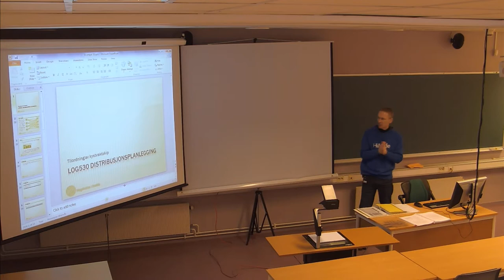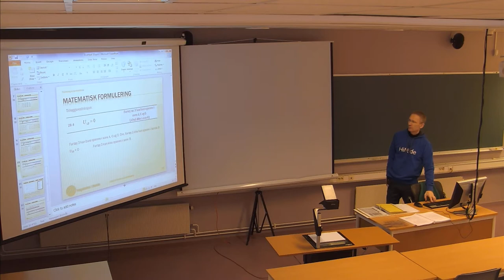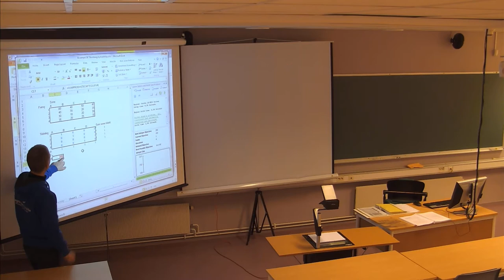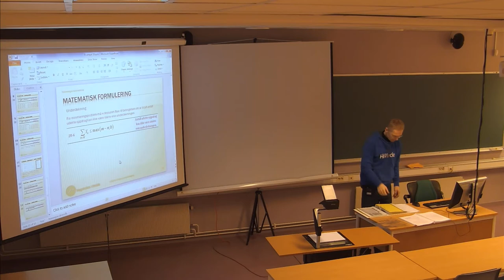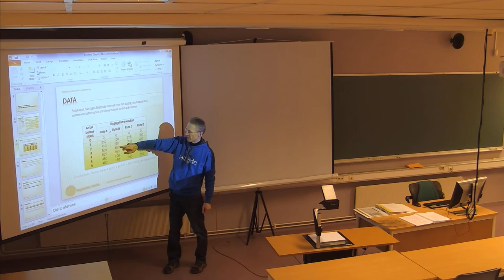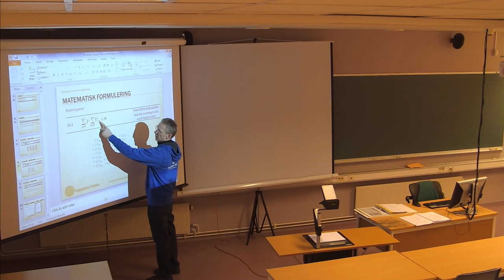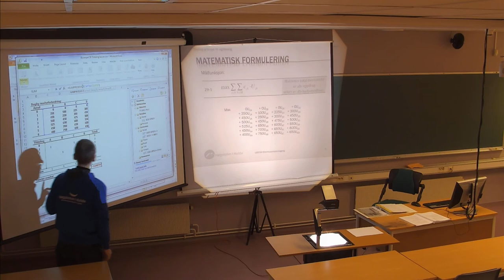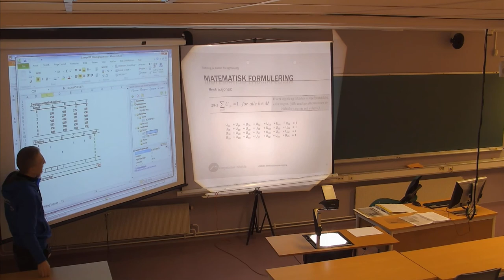125 Forelesning LOG530 (18. mars 2014)